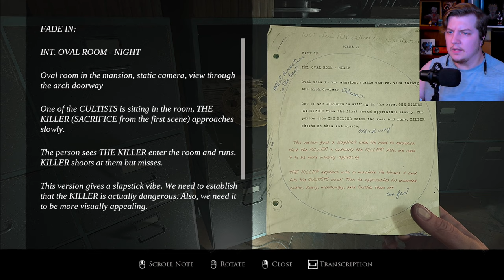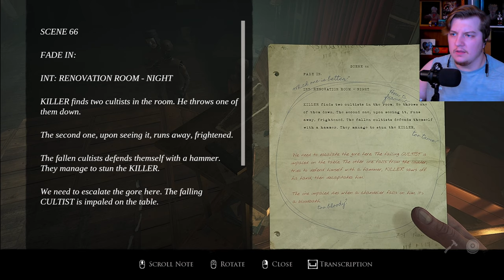Who Am I WORKING WITH!!!???? | LAYERS OF FEAR: DIRECTOR'S STORY - ACT 2